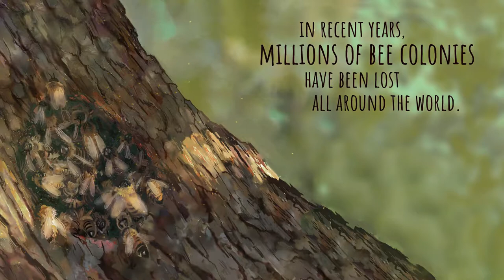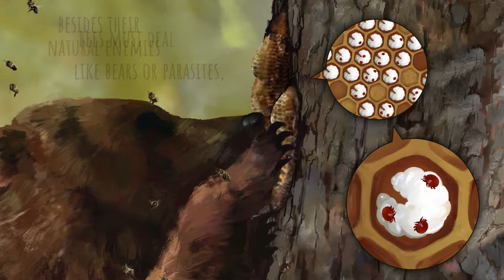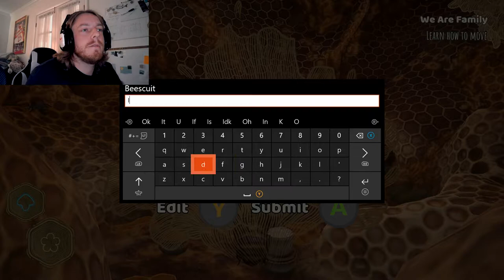I'm A Bee!!! Bee Simulator-Part 1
I wake up in a strange new world as a cute and adorable bee. I "learn" to fly but really crash a lot and also fight some wasp along the way.